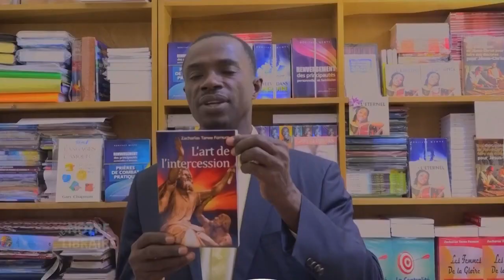RTVC - PROGRAMME DU SAMEDI 25 JUIN 2022